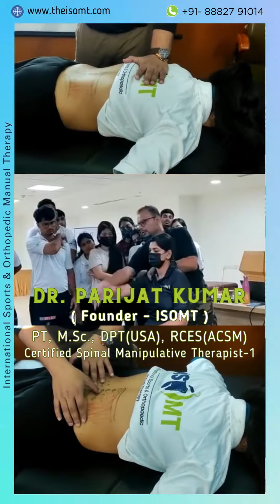ISOMT Presents- A US Evidence based Triple Certification Hands-on-Training Program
Get Certified by International Experts India !

ISOMT Proudly Presents- A US Evidence based Triple Certification Program with Hands-on-training Sessions.

• Certified Extremity Manipulative Therapist-1
Mumbai : May- 24, 25, 26, 2023
Delhi/NCR : June- 06, 07, 08, 2023

• Certified Dry Needling Practitioner ( Level 1 & 2) Basic and Advanced.
Mumbai : May- 27, 28, 29, 2023
Delhi/NCR : June- 03, 04, 05, 2023

• Certified Pelvic Health Practitioner : Level- 1
(Limited Seats Available)
Mumbai : May- 30, 31, 2023
Delhi/NCR : June- 01, 02, 2023

" Get Certified by US Experts in India "

Join us with our International Experts in Person for Comprehensive sessions in Mumbai and Delhi-NCR.
This 8 days Comprehensive Program includes 70% Practical Hands-on Practice and 30% Didactic Lectures by US Experts with ISOMT's US based Certification for each Module.

Program Faculties:

Dr. Parijat Kumar (Founder-ISOMT)
PT, M.Sc, DPT (USA), RCES (ACSM)
Certified Spinal Manipulative Therapist-1 (USA)

Dr. Kelli Wilson
PT, DPT, OCS, FAAOMPT (U.S.A.)
Certified Dry Needling Expert
President of the Pelvic Health Section (AAOMPT)
Member of APTA (Women Health Section)

Note: Framed US- Based Certificates, All the Written Course Materials, Course Video recordings, Interaction with US Experts and in-Person Hands-on-Training with Breakfast & Lunch Provided to all the Participants

Registration Open !
Seats are Limited !!
Register Now !!!